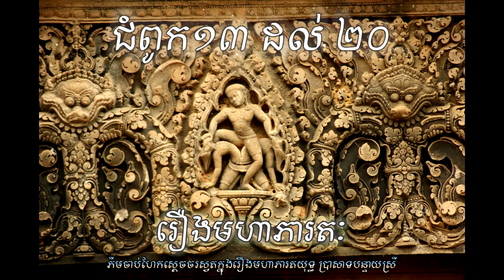Mahabharata | រឿងមហាភារតៈ - ជំពូក១៣ បាណ្ឌុលាចាកលោក ដល់ជំពូក២០ បណ្តាសាបរាសុរាម - ភាគទី១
ភាគទី១ កណ្ឌអាទិបព្វ